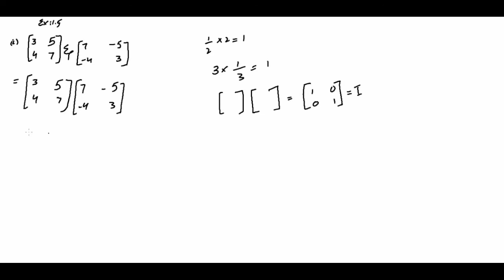9th Class Math Exercise 1.5 question #4,5&6 | Part 2 | Scholar's World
9th Class Math Exercise 1.5 question #4,5&6 | Part 2 | Scholar's World

The multiplicative inverse of a matrix is the matrix that gives you the identity matrix when multiplied by the original matrix. ... When we deal with regular numbers, our multiplicative inverse is the number we multiply by to get 1. So, for the number 2, it is 1/2. For the number -3, the multiplicative inverse is -1/3.

Solution Of Following Questions of 9th 1.5 Exercise:
9th class math exercise 1.5 question 4
9th class math exercise 1.5 question 5
9th class math exercise 1.5 question 6